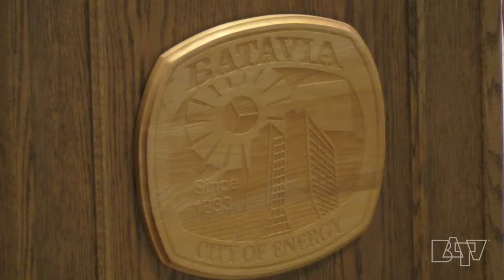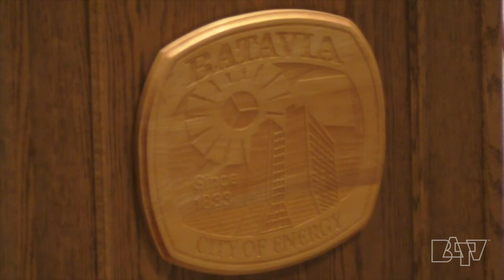Batavia City Council Meeting. March 06, 2023